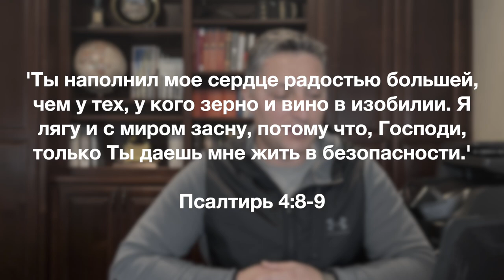Информационный блок 02.04.2023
Всем привет. Время бежит невероятно быстро... я новь рад приветствовать вас в нашем информационном блоке...